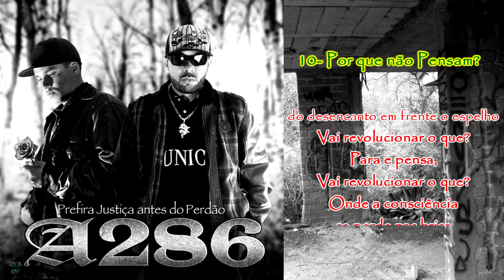POR QUE NÃO PENSAM? - A286 [ COM LETRA ]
► Faixa 10 do Álbum: Prefira Justiça Antes do Perdão; Lançado em 2.015 !
► CLIQUE EM MOSTRAR MAIS ↓↓↓↓
► CANAL PROIBIDO PARA COVARDES !!